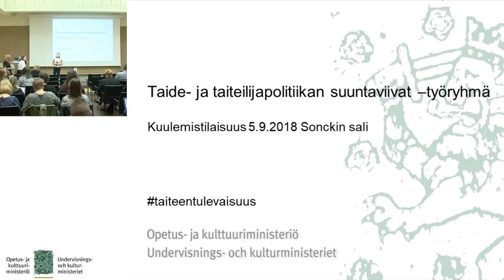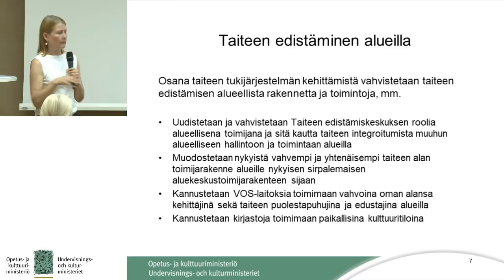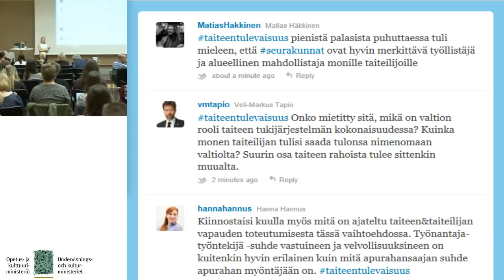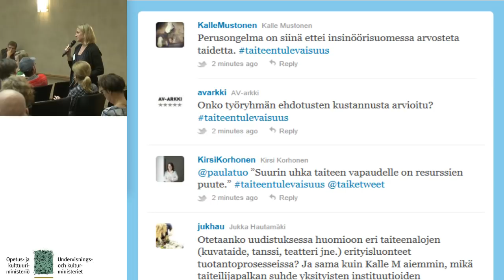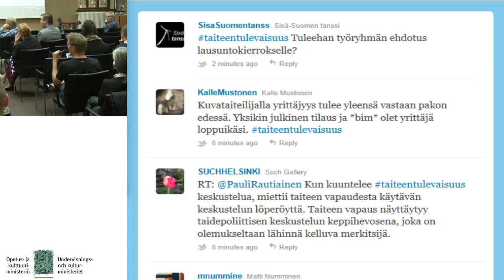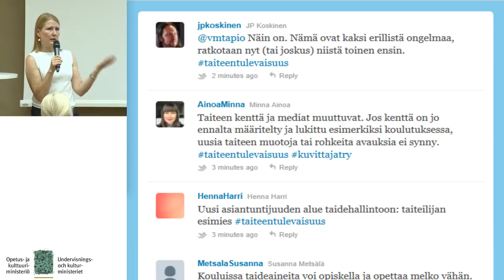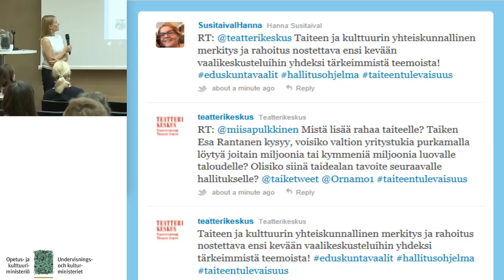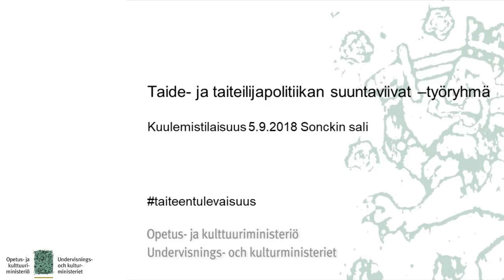Taide- ja taiteilijapolitiikan suuntaviivat